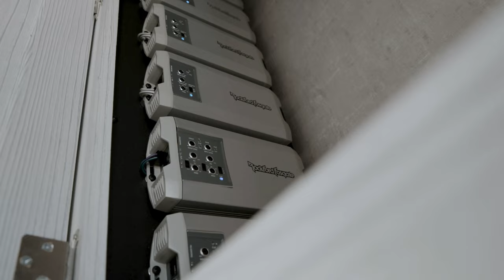Attitude Trailer x Rockford Fosgate 2021 | Partnership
We are excited to announce our partnership with Attitude Trailers! Be sure to stop by your local dealer and explore the Rockford Fosgate audio systems that now come standard.